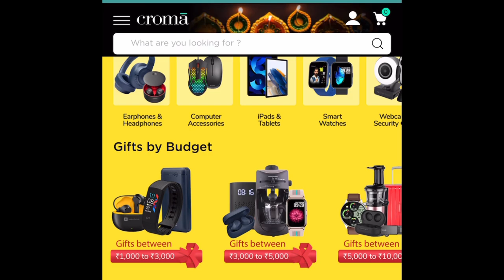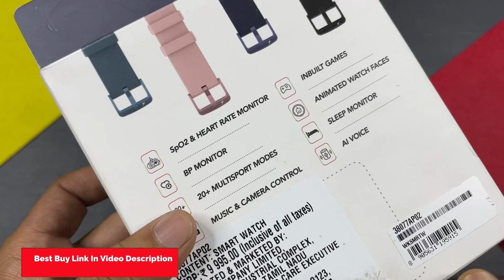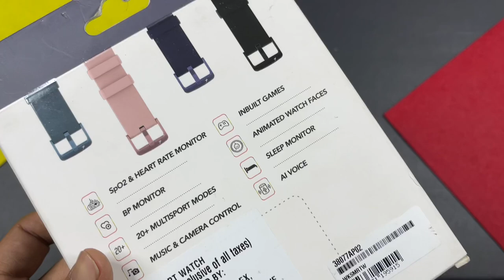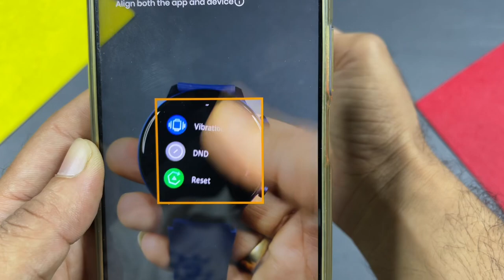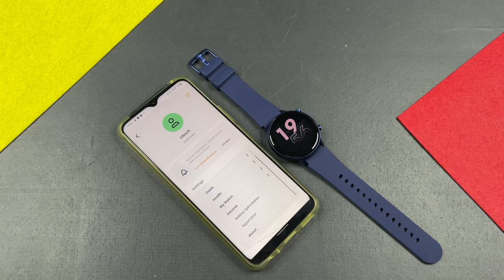Fastrack Reflex Play Plus | Unboxing | Review | AMOLED | BT Calling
Chapters
0:00 Intro
0:39 Trailer
1:01 Unboxing
2:10 Look & Design
2:59 Mobile Connect
3:28 Raise To wake & Brightness
4:02 Call & Notifications
4:40 Sports Mode & GPS
5:17 Watch Faces
5:38 Heart Rate Sensor & Accuracy
6:21 Music Control & Other Features
6:36 Battery Life
6:52 UI Menu & Animation
8:15 Verdict